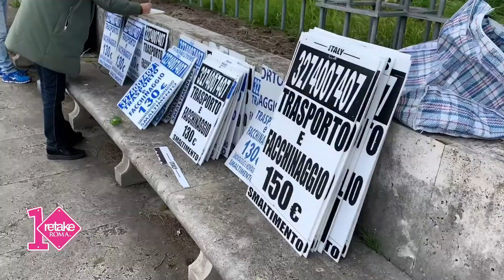RetakeChallengeTrasportatori - Oltre 800 cartelli abusivi raccolti!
Come è andata a finire la RetakeChallengeTrasportatori? Oltre 800 cartelli abusivi raccolti! Ringraziamo il gruppo NAD-Nucleo Ambiente e Decoro della Polizia Locale di Roma per il grande lavoro che sta facendo per contrastare gli sversamenti illeciti. Noi cittadini siamo al vostro fianco: dalla parte di Roma, dell'ambiente, per il diritto di poter vivere in una città sana.